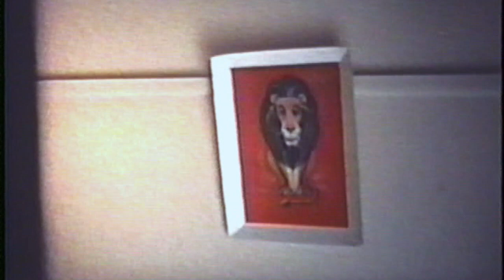1969 Early Video of Brett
From his very early days at our rented house in Harbord NSW to his preschool days in our new house in Wheeler Heights.